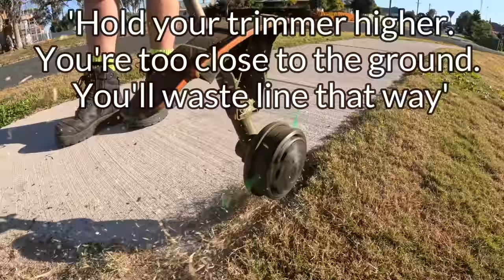She called the government, so they called me! Lawn and garden Australia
G'day friends,

It's good to be back with some new content! Sometimes the system can do better, but this case is a good example of what a little bit of community networking can accomplish.
This was the first service for this client, and you'll see why she's already become a favourite of mine :)
A familiar face also lends a visit in this job and the results are great! Strap in for another satisfying yard overhaul.
- Sean